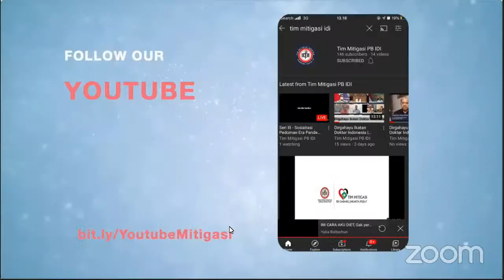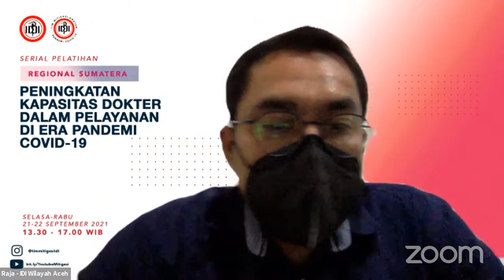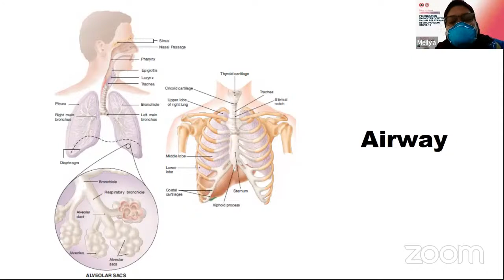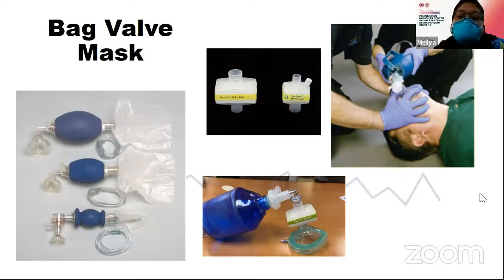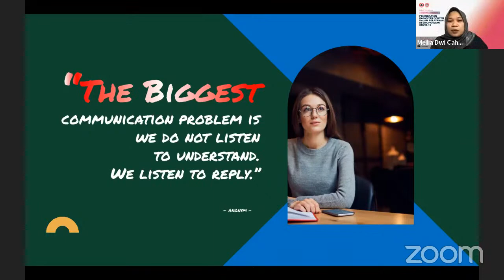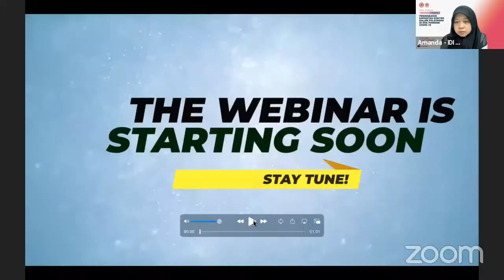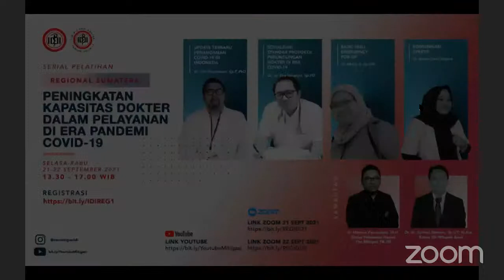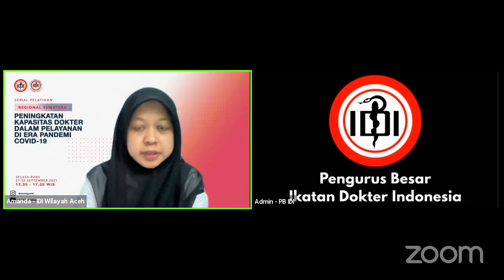Update Penatalaksanaan Covid-19 dan Sosialisasi Standar Perlindungan Dokter di Era Pandemi COVID-19